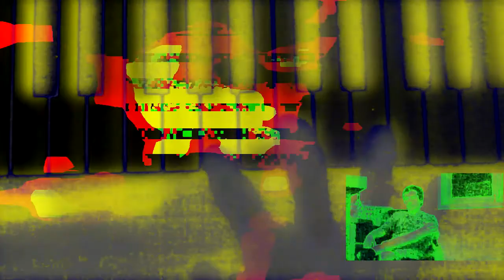Future Brain - Ingel (Remix)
Ütles ta: ei ole aega
Näeme millalgi
Tiivad seljas tõusis taeva
Läksin teele minagi

Võtsin kaasa ühe tüki
tema puhtast südamest
Põneva
Magusa

Rännakutel nägin hingi
kes vaid piinlesid
päris armastus ei tingi
seda neile ütlesin

Iga mees sai ühe tüki
tema puhtast südamest
Ilusa
Särava

Kui kord kohtud ingliga, teda puudutad
avad silmad
jalge alt on läinud maa, saad hõljuda
vabana

Written & produced by FUTURE BRAIN
Lyrics by MARIANN JOONAS.
Mixed by VAHUR VALGMAA
Label: Technoir